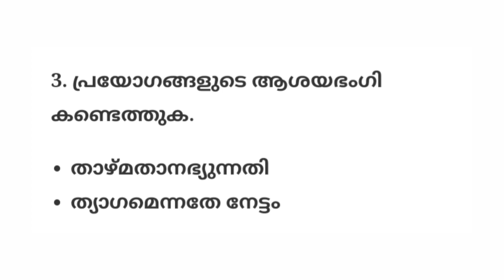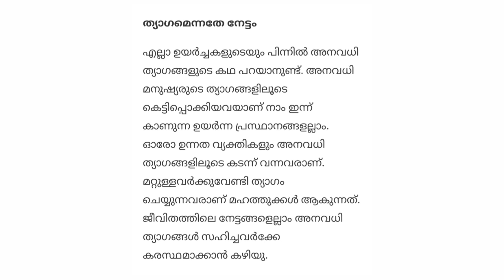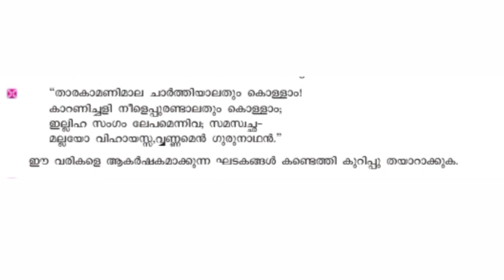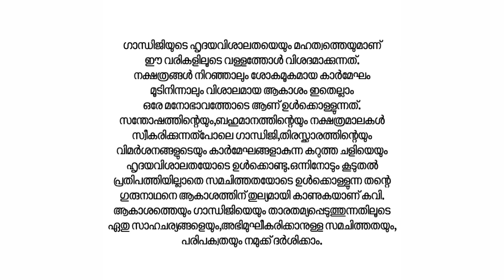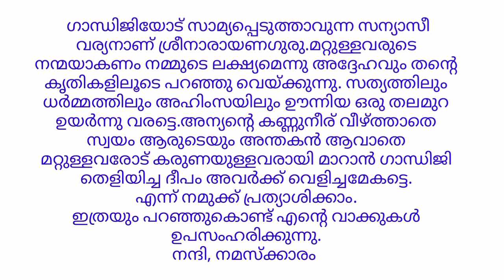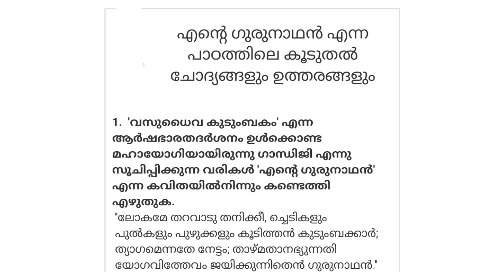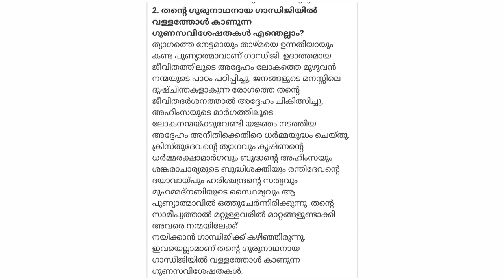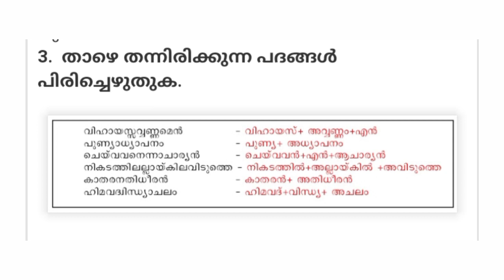standard 8| കേരളപാഠാവലി | എന്റെ ഗുരുനാഥൻ | ചോദ്യോത്തരങ്ങൾ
stadard 8 # മലയാളം # കേരളപാഠാവലി # ചോദ്യോത്തരങ്ങൾ # question and answer# scert